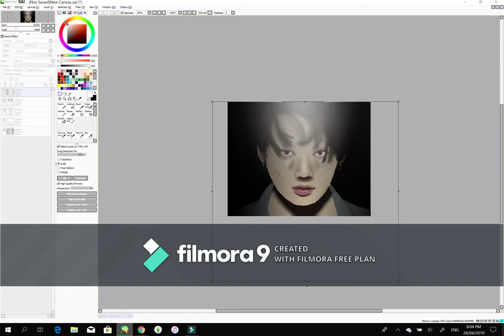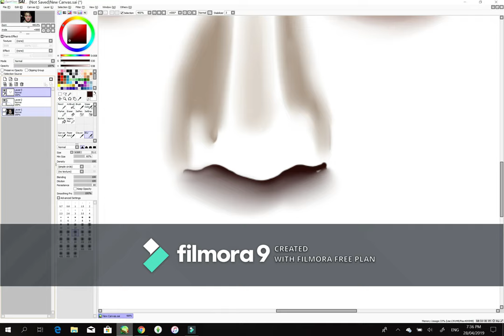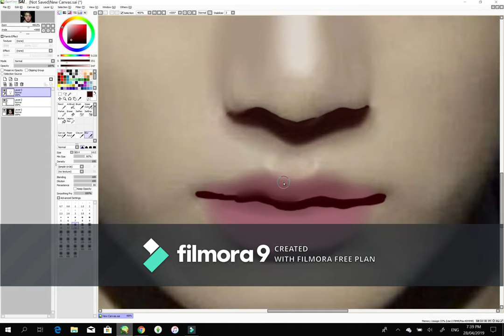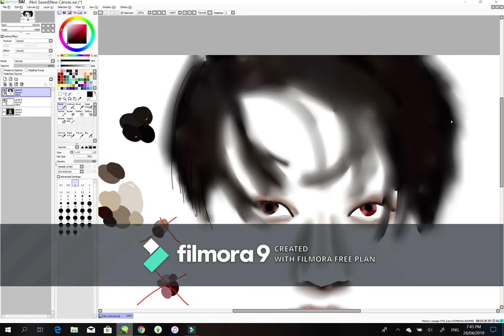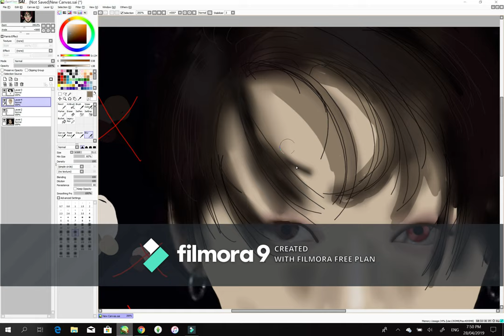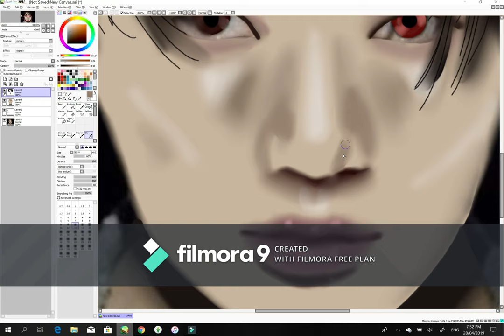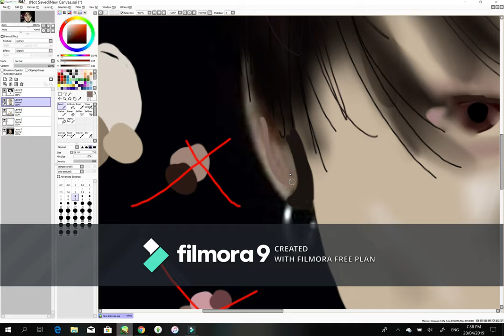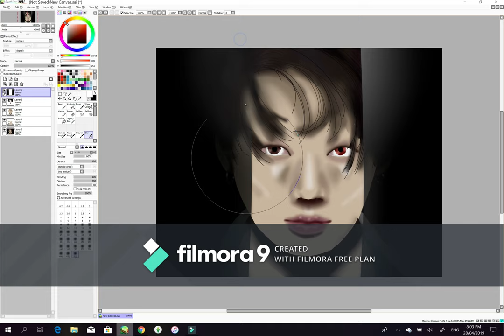Jeon Jungkook spedpaint/art/thingy- (injoy)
Injoy :D